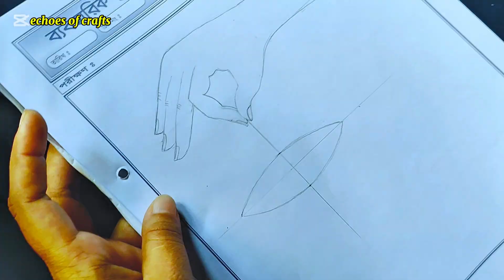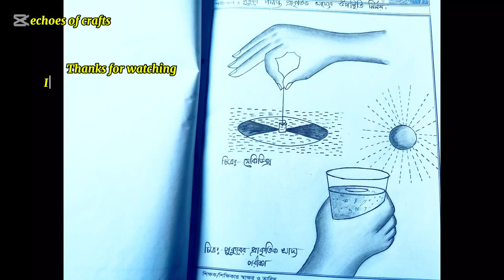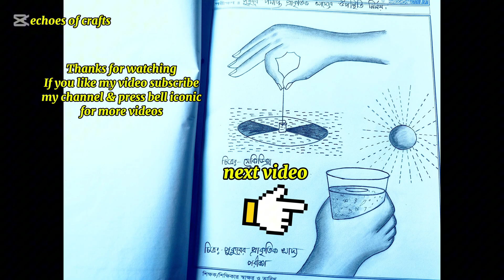পার্ট ১ পুকুরে পর্যাপ্ত প্রাকৃতিক খাদ্য নির্ণয়।নবম দশম শ্রেণী কৃষিশিক্ষা ব্যবহারিক খাতাagriculture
Agriculture practical Ssc 2025 | Krishi practical Ssc 2025 | কৃষি শিক্ষা ব্যাবহারিক খাতা লেখার নিয়ম | এসএসসি ২০২৫ কৃষি শিক্ষা ব্যাবহারিক